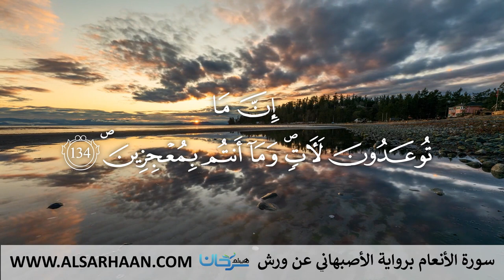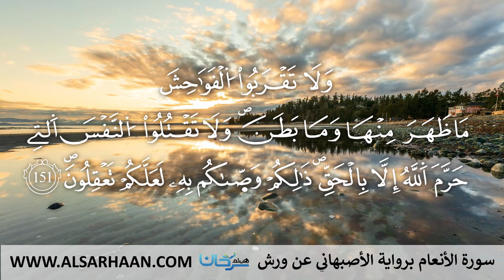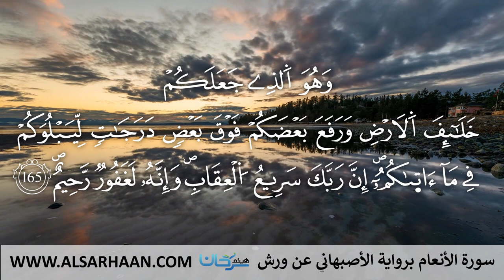06 سورة الأنعام برواية الأصبهاني عن ورش